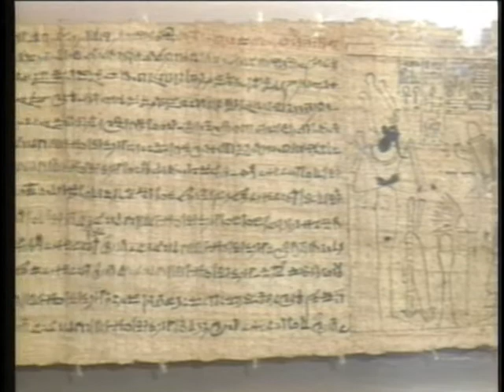[2/3] Museum Gregorianum Ex Monumentis Aegyptiis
Gregorius XVI Pontifex Maximus Anno IX Fundavit Museum Gregorianum Ex Monumentis Aegyptiis MDCCCXXXIX.